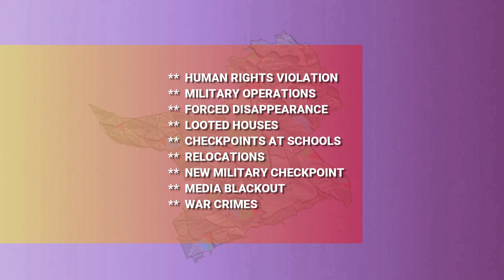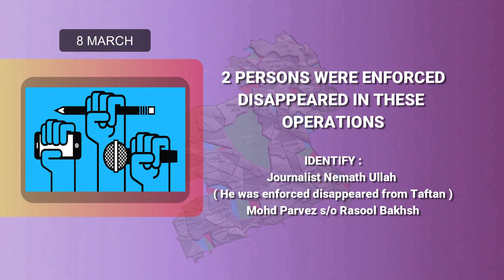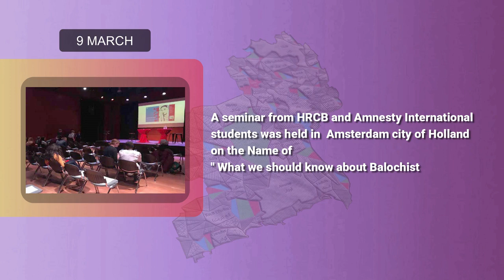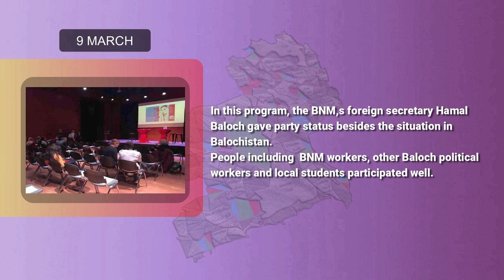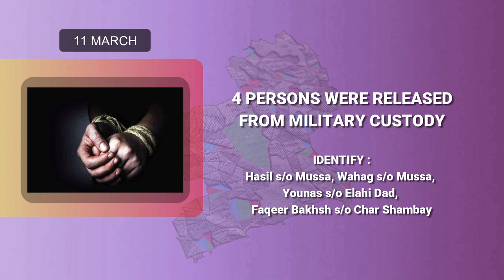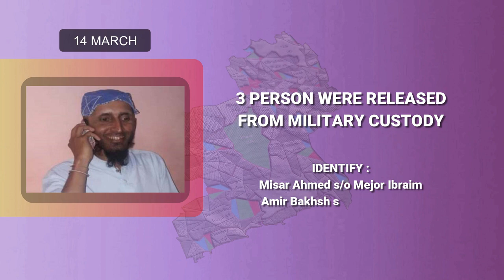Balochistan Human Rights Situation in 8 Till 14 March 2019 | Report #29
The grave human rights violations in Balochistan. Sangar Media Group will launch weekly reports. In addition another monthly report will also be published. This is the 29th video report in this series. This is March 2019 Weekly Report . 8th March till 14 March 2019.

Human Rights Situation in Balochistan Complete Report

Weekly Report 8th till 14 March 2019

Military Operations : 04
Forced Disappearance : 04
Looted Houses : 02
Dead bodies : 03
Released Force Custody : 22